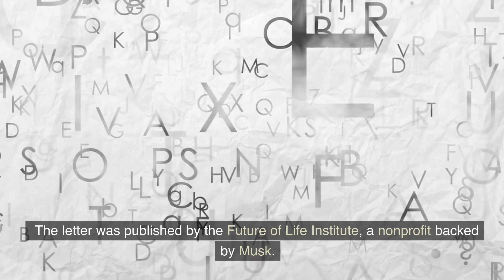Tech Leaders Call for Pause on Training Most Powerful AI Systems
Elon Musk and dozens of tech leaders call for a pause on training AI systems more powerful than GPT-4 due to risks to society and humanity.